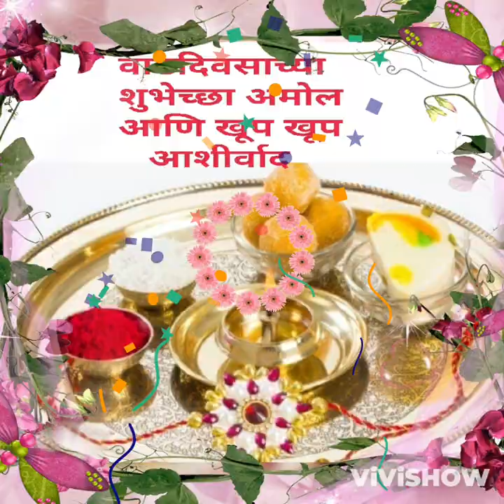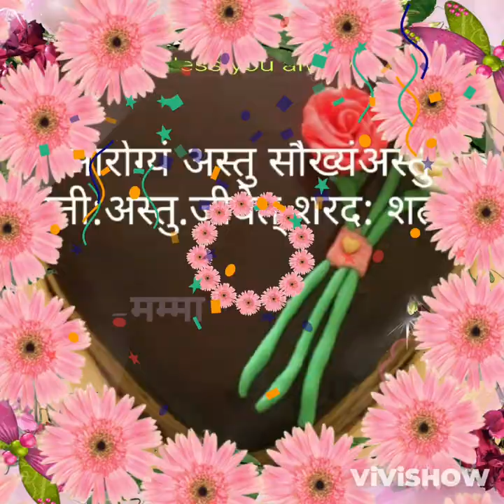Amol Happy Birthday 06/03/2024 Bangalore